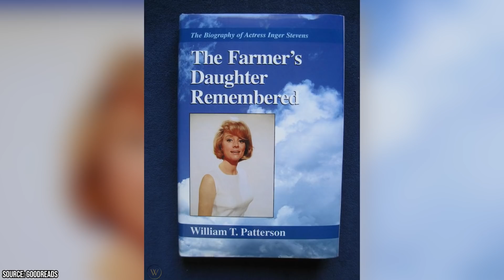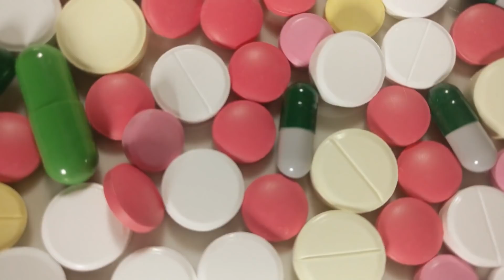Burt Reynolds' Role in Inger Stevens' Mysterious Death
Inger Stevens might not be a name that you hear all that often these days, but back in her heyday, she was one of the biggest stars in Hollywood. Her earliest roles were that of the 'damsel in distress' variety. She was almost always portraying fragile young women who were desperately in need of protection.

As beautiful as she undeniably was, her talent was her most admirable quality. She committed a great deal of her time and energy with fierce determination dedicated to building a meaningful career based on more than just her dazzling good looks.

Sadly, she would become a tragic and wildly regrettable Hollywood statistic. Underneath that sunny disposition and glamorous exterior, she was forced to contend with some deep-seated personal unhappiness.

Inger was a bit of a mystery. After her sudden and unexpected death, the public suddenly wanted to know everything about her. At the very least, they wanted to make sense of her life and puzzling death.

In this video, we're going to try to shed some light on that death. We'll also give you a brief overview of her life and career while highlighting some of the most important players in her love life. At the time of her death, she was dating her co-star, Burt Reynolds. Watch this whole video to see what his role, if anything, was in her untimely death.